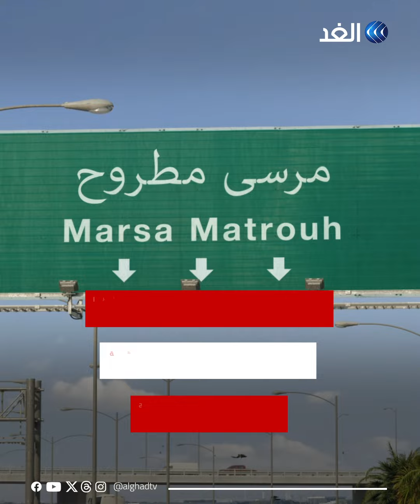مصر تتعرض لهزة أرضية شعرت بها غالبية المحافظات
« زلزال يضرب مصر».. البحوث الفلكية تصدر بيانا بشأن هزة أرضية بالبلاد